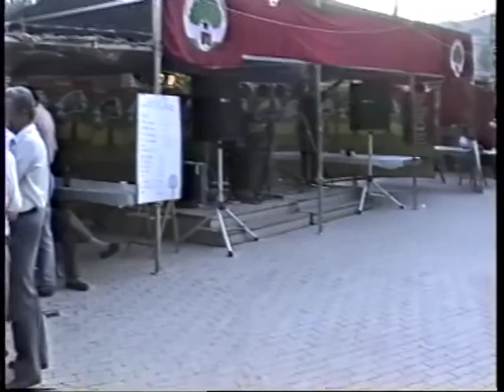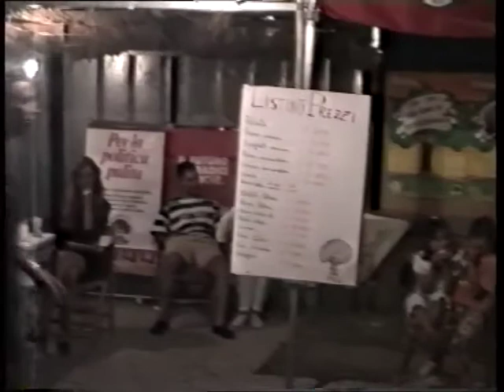085 UNITA' PONTEDAZZO 1991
FESTA DELL'UNITA' PONTEDAZZO 91
PUBBLICATO DA MAURIZIO TANSINI